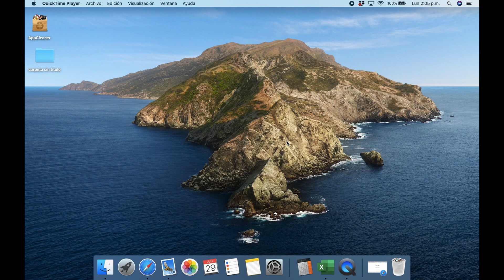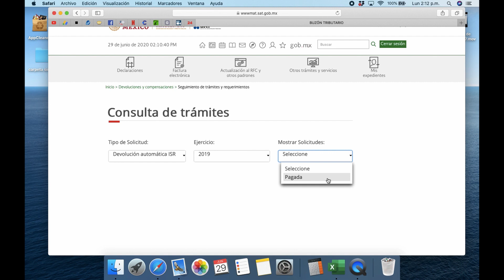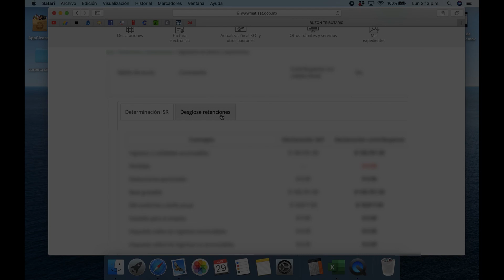CONSULTA EL ESTATUS DE LA SOLICITUD DE ISR A FAVOR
Pasos a seguir para poder ver el estado de mi solicitud al Sat